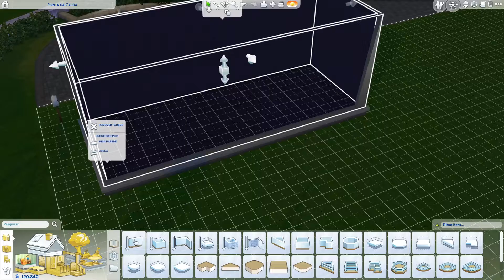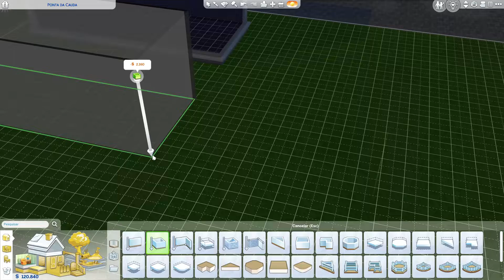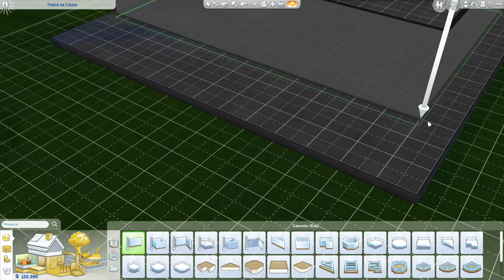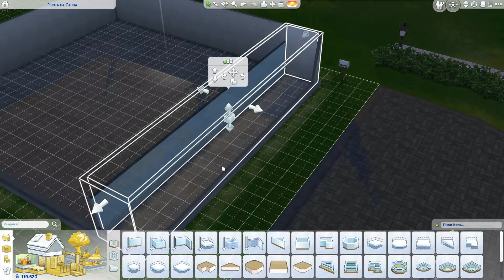CONSTRUINDO UMA CASA - THE SIMS 4